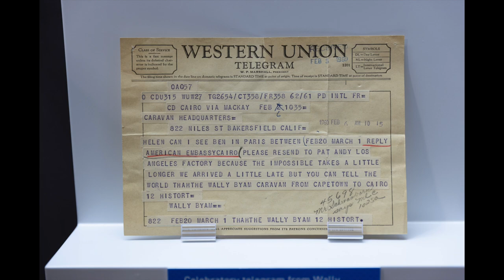Airstream Celebrates Grand Opening of Heritage Center Museum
JACKSON CENTER, Ohio (June 1, 2022) – Airstream, Inc., maker of the iconic “silver bullet” fleet of Airstream travel trailers and best-in-class touring coaches, announced today the grand opening of its Airstream Heritage Center, located inside the company’s headquarters in Jackson Center, Ohio. The Heritage Center brings Airstream’s rich history to life in a museum space that highlights over 90 years of globetrotting adventures and cutting-edge innovation while celebrating the thousands of associates who have helped build Airstreams by hand since 1931.

Visitors to the Heritage Center will be treated to an immersive brand experience throughout a 16,000-square-foot exhibit space dedicated to the extraordinary individuals and iconic Airstream products that helped shaped the company’s past and continue to inspire its future.

“For years we’ve been looking for the right way to celebrate our history, and our new Heritage Center is a testament to the products that inspired generations of travelers, and the people who built this brand into an American icon,” said Bob Wheeler, Airstream President & CEO. “The vintage models, mementos, journals, and films on display vividly illustrate how an Airstream is more than simply a recreational vehicle – it’s a vessel that holds the stories accumulated over years of travel and adventure.”

Displays featuring the story of Airstream’s founding in 1931 to those highlighting the epic Caravans that crisscrossed the globe and the company’s partnership with America’s space program, the Heritage Center spotlights 90 years of Airstream design and travel adventure while paying homage to the community of Airstreamers who embrace the freedom of the road.

Among the many artifacts on display, the Heritage Center’s Wally Byam Collection charts the Airstream founder’s life from his early days to his legacy that continues to drive product development and quality craftsmanship today. Byam’s collection includes rare childhood portraits and notebooks where he sketched ideas for his initial Airstream concepts and designs.

Other notable collections in the museum include:

Over 15 Vintage Airstreams: Assorted one-of-a-kind Airstream models, including a 1938 Clipper (an example of the first riveted aluminum Airstream model), the Gold Airstream Wally Byam used to lead the Capetown to Cairo Caravan, and a painted Argosy travel trailer.

Caravan Treasures: Airstream’s collection of original films and photographs of caravanners traveling around the world tell the story that began with the first Airstream Caravan in 1951 and continues today. The collection includes country flags flown during the Around the World Caravan, travel diaries from the Africa Caravan, and more.

Company History: Selections from the Airstream Archives on display document nine decades and counting of company history, including product testing films, brochures, engineering drawings, newspaper articles, plans for NASA’s Mobile Quarantine Facilities, and more.

One of Airstream’s most cherished collections in the Heritage Center is on display thanks to the generous donation of Dale “Pee Wee” Schwamborn on behalf of his mother’s estate. Helen Byam Schwamborn, the cousin of Airstream’s founder and leader of the Wally Byam Caravan Club International, kept meticulous records on Airstream history and saved a litany of valuable family archives, which can now be enjoyed by visitors. Airstream is proud to share her collection with the public in Helen’s honor.

About Airstream